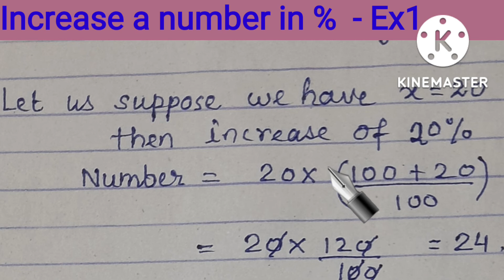Increase a number by n% Example 1 .